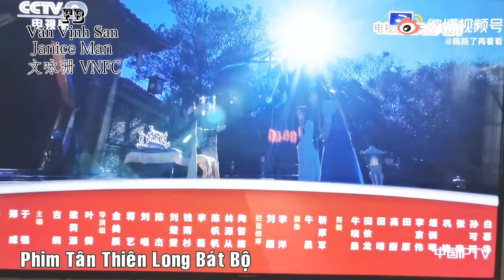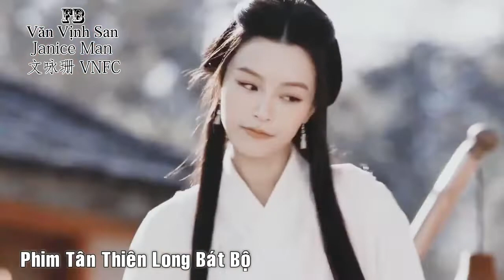Cái kết nào cho chuyện tình thanh mai trúc mã giữa Mộ Dung và Ngữ Yên - Cao Thái Vũ, Văn Vịnh San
Cái kết nào cho chuyện tình thanh mai trúc mã giữa Mộ Dung và Ngữ Yên
Diễn viên: Cao Thái Vũ, Văn Vịnh San, Bạch Chú...